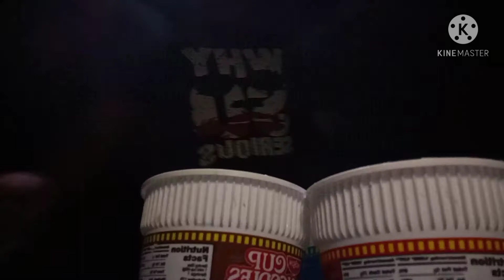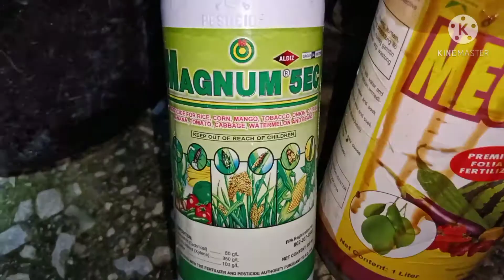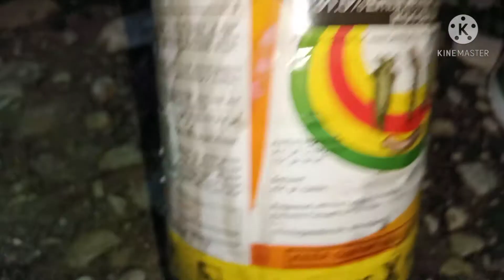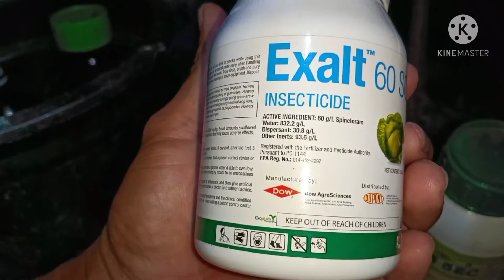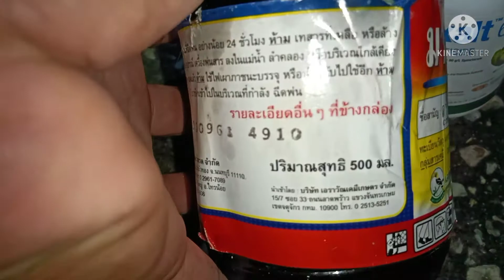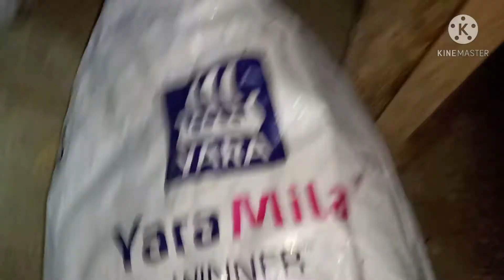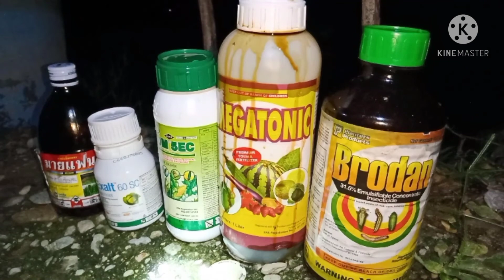sibuyas 1patubig 2magspray 3 pampabulas pataba yara mila nitrabor yaramila unik16 yaramila winner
pinatubigan ulit sibuyas na derik pagkatapos nag spray ng pampabulas pagkatapos nag pataba ng yara mila netrabor yara mila untik16 yara mila winner pinag mix pagkatapos  syempre hindi pdeng walang kape walang oras na trabaho ng gabi buhaybukid lakay ilokano hindi bale hirap sa buhay basta sa pawis mo naggaling ang iyong ikinabubuhay